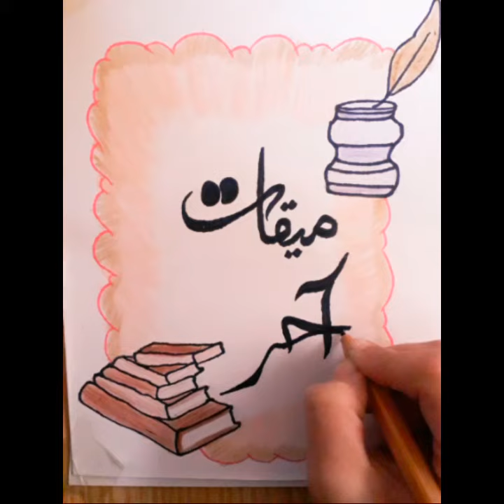border design for project handmade|notebook decoration idea|title page in urdu